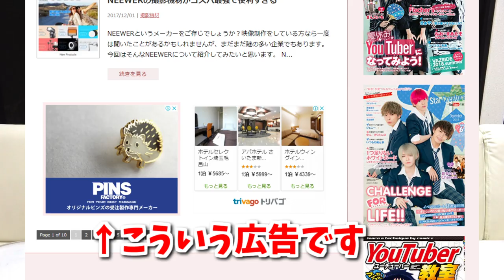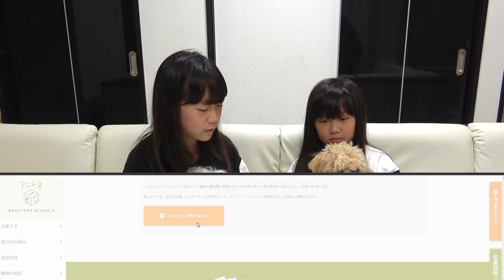【保護犬】君と一緒に暮らしたい。ペットの命の重さを感じた１日（保健所 捨て犬 里犬 保護犬 募金活動）【しほりみチャンネル】